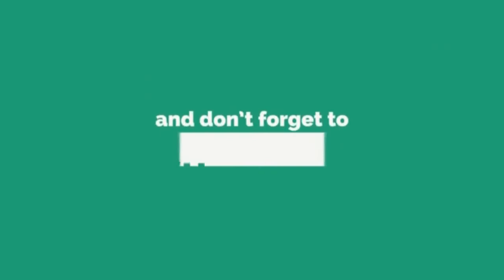Edward Maya Ft. BRAHMS - The Gold (Exclusive Song 2018)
▬▬▬▬▬▬▬▬ BA.PRODUCTION ▬▬▬▬▬▬▬▬
New Producer Of Music -BA.PRODUCTION
🎵 Support BA.PRODUCTION